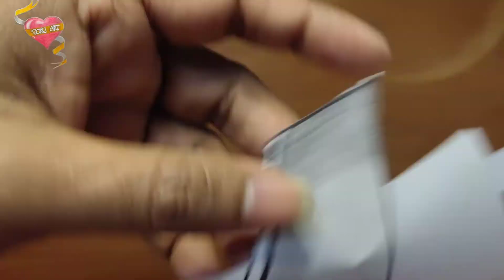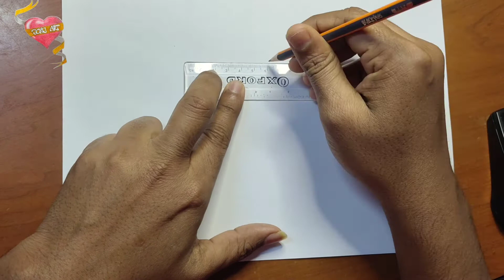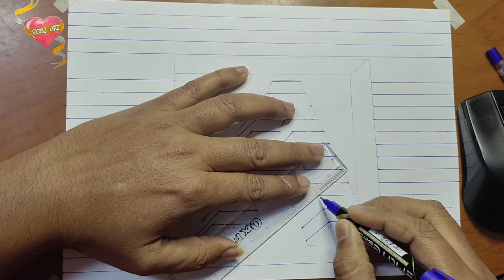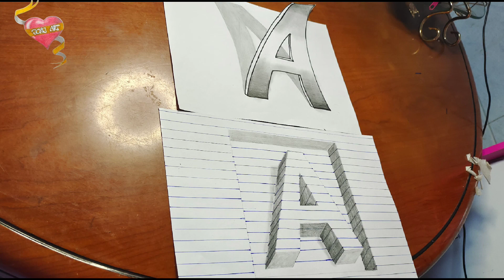Easy 3D Drawing Trick Letter A Different way / Pencil Drawing 3D trick/ easy drawing alphabet A